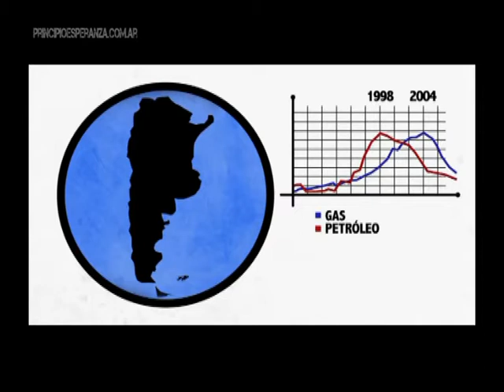La lucha por la Tierra y la Vivienda en el Alto Valle: analisis con Mariana Giaretto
En este programa hablamos de unos de los grandes problemas de la sociedad del Alto valle, la vivienda, su falta de políticas públicas por parte del Estado y la toma de tierras.

Entrevistamos a la Licenciada en sociología y docente e investigadora de la UNCo Mariana Giaretto.

"No había trabajos de investigación sobre tomas de tierras en la región. Esto tiene que ver como se piensa la organización de una sociedad, que no es cualquier sociedad, es una capitalista, bajo un Estado capitalista, donde la ciencia tiene un rol dentro de esa sociedad y donde lo que prima es la lógica rentista"

"La lógica productiva está regida por la ley del valor, lo que va ordenando a las ciudades es el afán de lucro, es ir logrando la mayor renta sobre la tierra que es un bien no reproducible, y eso el capitalismo lo tiene bien claro, sabe que es un bien no reproducible, por eso el régimen de propiedad privada, este avanza como medio de desposesión masivo de su medio de reproducción y su medio de subsistencia de la clase trabajadora"

"La planificación es muy tecnocrática, sin participación de la población, y se destinan generalmente lugares alejados, por eso se van creando dos ciudades, una linda de ricos, que se muestra y otra pobre que se oculta"

"Cuando va un vecino a pedir leña le dicen que no por que no pertenece a la ciudad si es de asentamientos, cuando van a anotar un chico a la escuela, le dicen que no porque no tiene domicilio real, eso es meter los problemas de debajo de la alfombra y eso en algún momento estalla"

"Hay una construcción de un sentido común desde el Estado y desde los medios de comunicación que operan constantemente, que se transforma en la opinión pública"

"En un asentamiento se violan los derechos humanos, se tiene agua, no se tiene abrigo, pasan por un monto de situaciones en la que el Estado es responsable".

"Lo que se defiende es el derecho a la propiedad privada, y es este el que permite concentrar por un lado y desposeer por el otro, como una moneda con dos caras. Hasta que no se esté dispuesto a ir contra esa concentración no se cambia la situación actual"